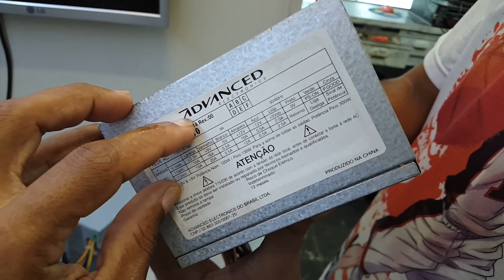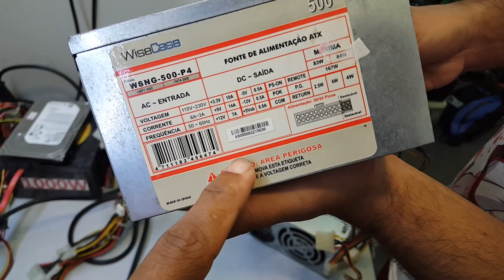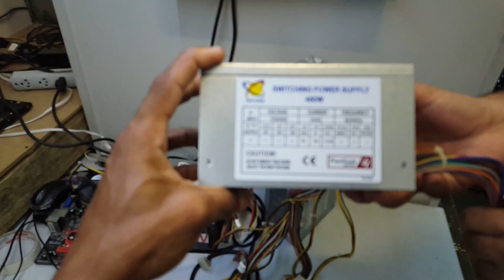GANHAMOS ALGUMAS FONTES (obg Ricardo!!)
obg a todos que estão ajudando com as doações

                                                         tmj galera !!!